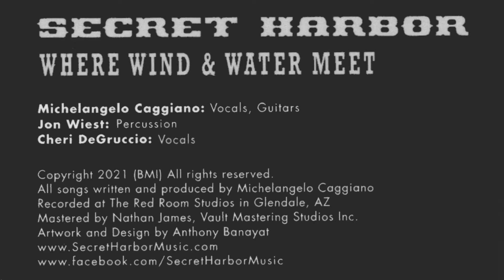Secret Harbor - Sirens (Live in Miracle Haven Garden)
Michelangelo Caggiano performs Secret Harbor’s song Sirens in the beautiful Miracle Haven Garden for his Mermaids & Shipwreck's Concert. Jon Wiest on Percussion and Cheri DeGruccio on BGV. Intro Art by Erin Willoby